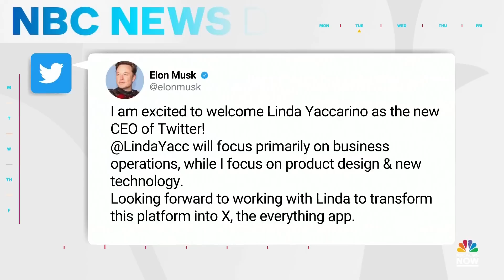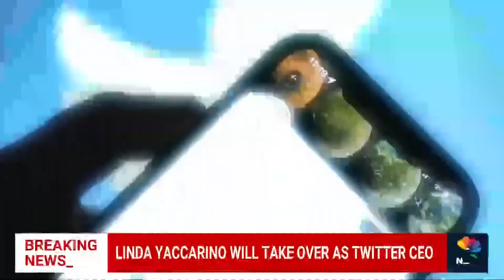NBCUniversal's Linda Yaccarino will take over as Twitter CEO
Elon Musk announced that Linda Yaccarino, the former head of ad sales for NBCUniversal, will be Twitter's next CEO. Comcast owns NBCUniversal, the parent company of NBC News. CNBC's senior media and tech correspondent Julia Boorstin reports on how Yaccarino may use her business and advertising experience to help the struggling social media platform.